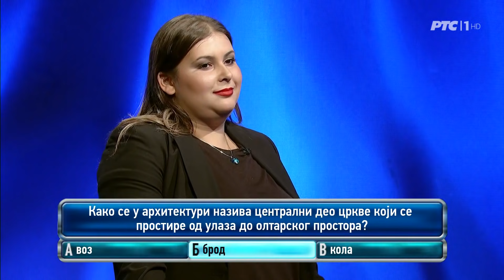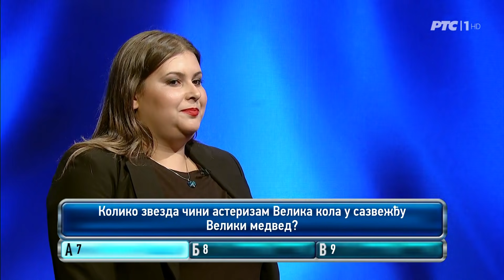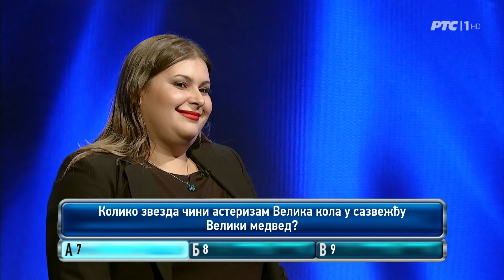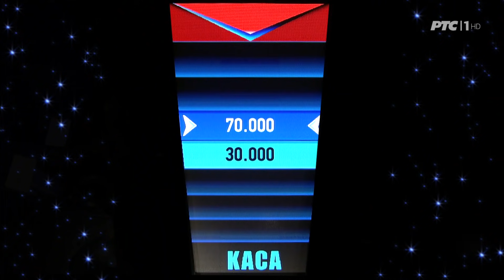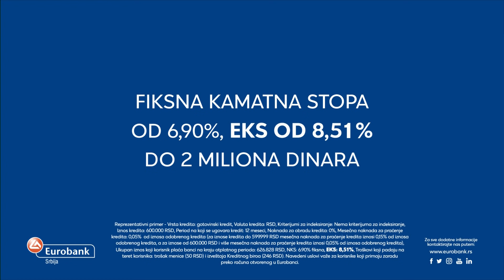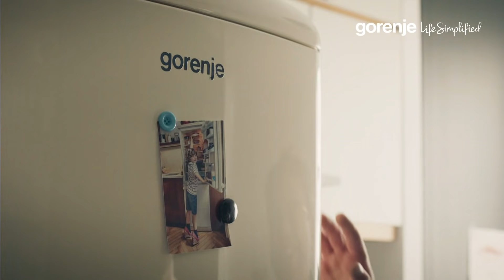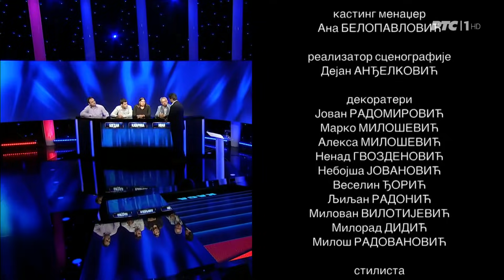Potera - Sezona 7 - Epizoda 20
Da li su Tragači Milica Jokanović, Milorad Milinković i Žarko Stevanović uspeli da se odmore od napete prošle sezone ili će takmičari lakše uspevati da im umaknu sa zarađenim novcem u novoj, sedmoj sezoni kviza Potera?

Odgovor na ovo pitanje saznajte svakog ponedeljka u 21č na Prvom programu gde vas očekuju doktori, ekonomisti, maturanti, poliglote, profesori, radnici i mnogi drugi na poziciji takmičara uz nezamenljivog Jovana Memedovića kao voditelja najuzbudljivijeg kviza današnjice, Potere!